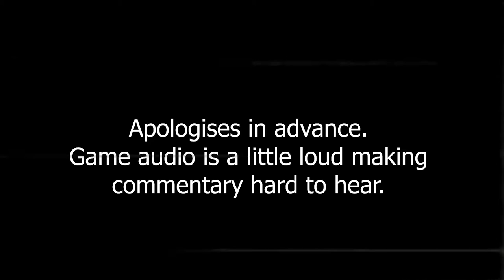DR-WC Round 1 Group C | DessertMonkeyJK vs vMMe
Game: Spyro the Dragon
Goal: All levels cheat race to get 20 dragons and 2000 gems, no entering magic crafters